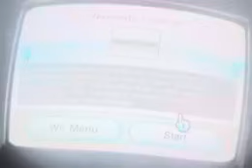2009 Nintendo Channel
A video made to feel like it was made during the 2000s.